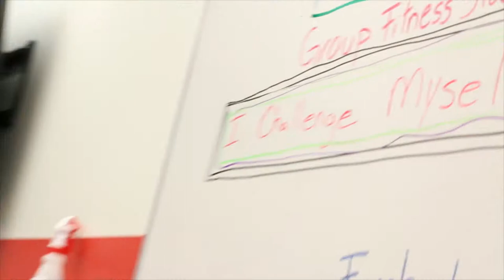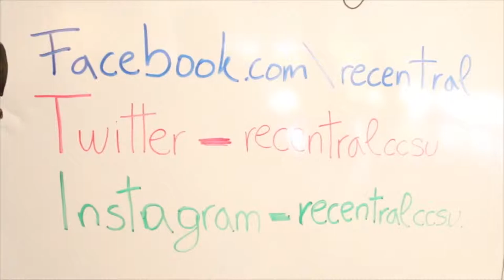CCSU Fitness Center Spin Class With Jenna